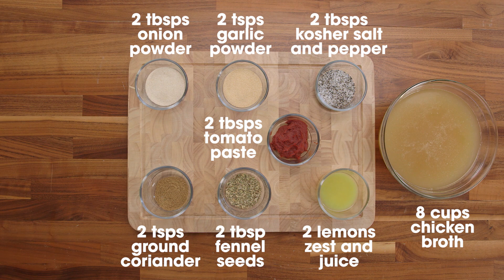Hearty Beef and Vegetable Soup Recipe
We're craving heartier dishes now the weather has officially changed. Try out this one-pot beef and vegetable soup and let us know if this is your go-to meal like it is ours!